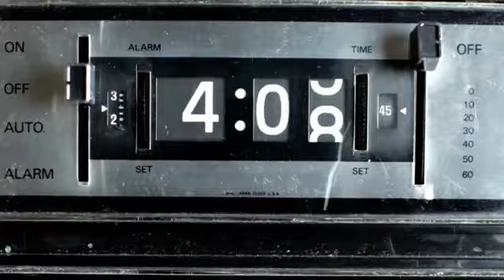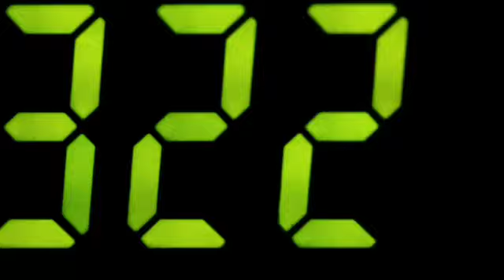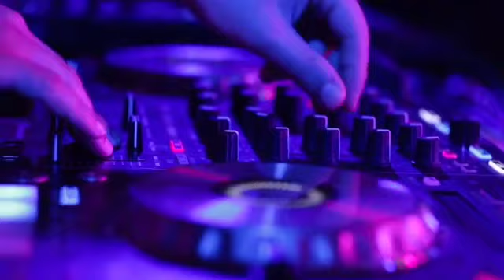LASSU- ELEMENTS OF ANGER 2019